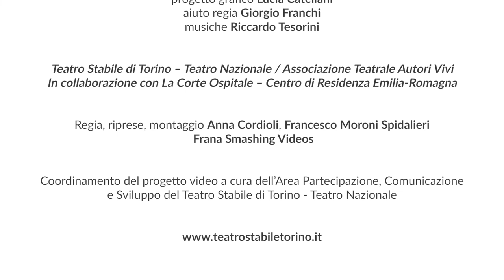L'ESTINZIONE DELLA RAZZA UMANA - trailer spettacolo teatrale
testo e regia Emanuele Aldrovandi
con Giusto Cucchiaini, Eleonora Giovanardi, Luca Mammoli, Silvia Valsesia, Riccardo Vicardi
e con la partecipazione vocale di Elio De Capitani
scene Francesco Fassone
luci Luca Serafini
costumi Costanza Maramotti
maschera Alessandra Faienza
consulenza sonora GUP Alcaro
musiche Riccardo Tesorini
progetto grafico Lucia Catellani
aiuto regia Giorgio Franchi

produzione Associazione Teatrale Autori Vivi, Teatro Stabile di Torino - Teatro Nazionale
in collaborazione con La Corte Ospitale ::: Centro di Residenza Emilia-Romagna

testo selezionato da Eurodram 2022
pubblicato su Hystrio luglio/2022